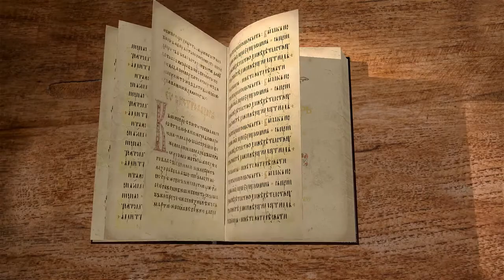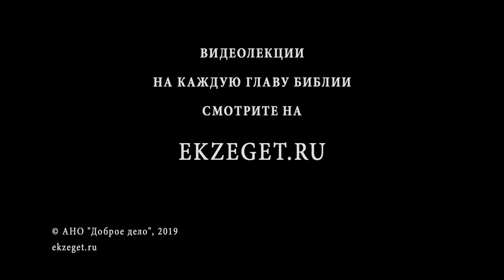Псалтирь. Псалом 94. Протоиерей Олег Стеняев. Библия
Псалом 94, в котором Давид призывает Израиль предстать лицу Бога, Создателя всего, и поклониться перед Ним, ведь Он - Пастырь Израиля. От лица Божия произносится призыв не ожесточить сердец и откликнуться на глас Божий, и эти стихи цитируются в Послании к Евреям. Какое время обозначено словом "ныне", о каком покое идёт речь?